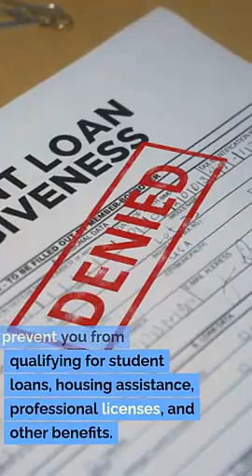Expungement Attorney Bluffdale Utah